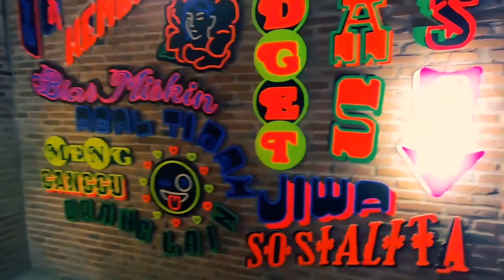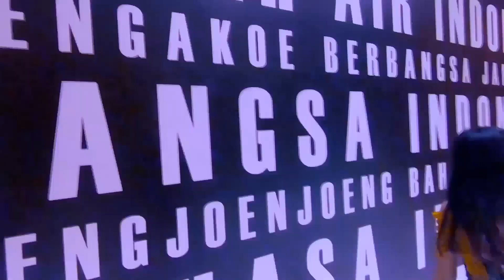Hunting di MOTO MOTO Museum Boy William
Hunting foto bareng Manda di Museum Moto Moto kepunyaan Boy William yang terletak di Qbig BSD City Tangerang